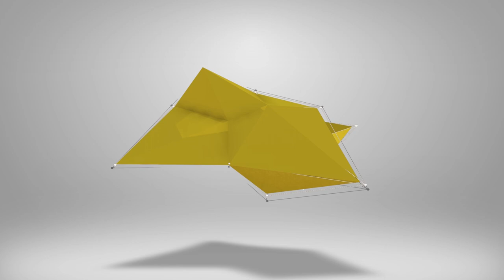eFootball 2024 | POTW REVIEW - SPIN or SKIP?